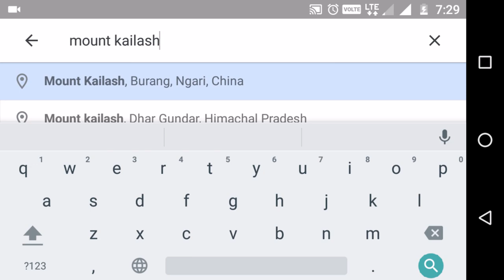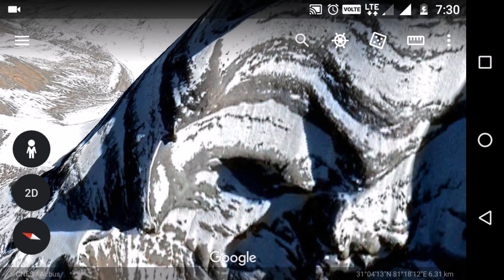Mount Kailash Top View - Mount Kailash From Satellite - Kailash Parvat from Top - Kangrinboqe Peak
Here you will find the Lord Shiva's Mount Kailash View From Satellite Map in Google Earth.
This is how the mount Kailash looks from satellite. Kailaya malai is the aerial view of Mount Kailash. Hey you will see the beauty of Mount Kailash (kailash Parvat).
Take a Look at Lord Shiva at Mount Kailash on google Maps (google Earth).

Credits and source-
Google Earth